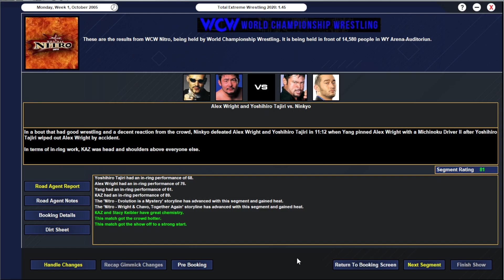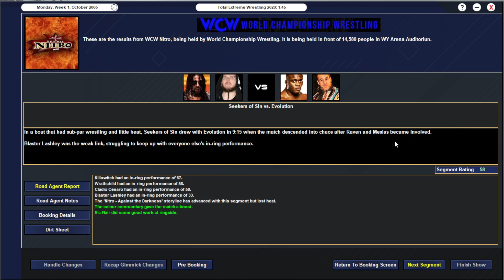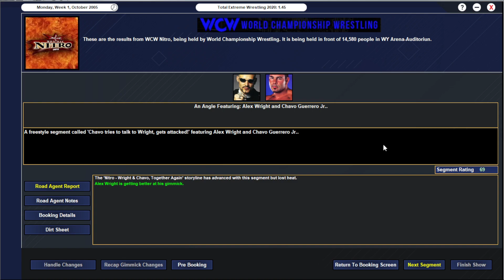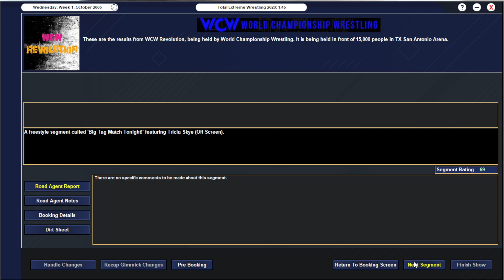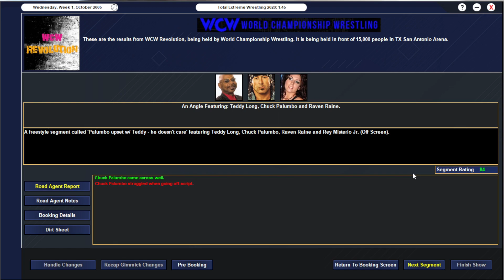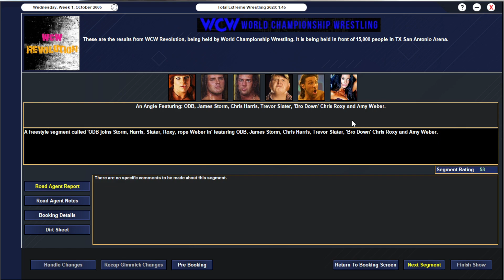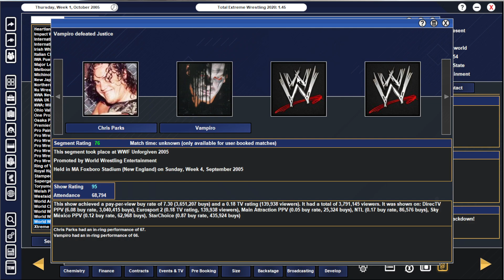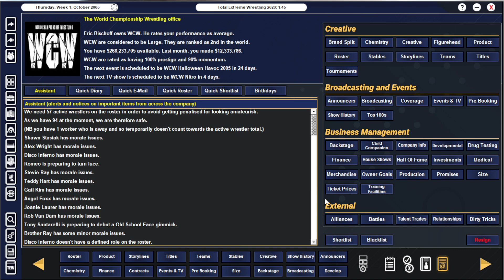TEW 2020 | WCW 2005 - Episode #51 | 'Wright Stuff'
WCW is moving into October, as the road to Halloween Havoc continues. On Nitro, a big six-man main event ends the show as Goldberg, Sean O'Haire, and US Champion The Truth takes on WCW World Champion Chuck Palumbo, Eddy Guerrero, and Mike Awesome, Reckless Roberts finally defends the WCW Cruiserweight Championship against Austin Aries, the team of Evolution face a dark challenge in the Seekers of Sin, Don Frye sends a message to Kanyon with a match against Reno, and opening things up Alex Wright & Tajiri try to get a measure of revenge on Ninkyo. Plus, Jeff Jarrett responds to Brother Ray's challenge for a cage match, the Hardys speak on their next challengers, and more.

Then, on Revolution, it's a big-time women's tag main event as WCW Women's World Champion Tricia Skye teams up with Joanie Laurer to take on European Disunion, Gail Kim is in action against Roni Jonah, ODB makes her singles debut, Shelton Benjamin tries to step up against Lance Storm, Monty Brown & Sonny Siaki team up to take on Paul London & Dean Malenko, and America's Most Wanted teams up with their buddy Trevor Slater in six-man action. Plus, Captivation talk to Teddy Long about challenging the Women's Tag Team champions, Rey Jr. has a surprise for Chuck Palumbo and a confrontation with Rob Van Dam, Keenan Sharpe challenges Keith Walker once again to the walk The Path, and more!